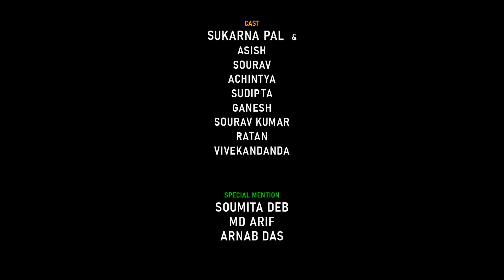independence | স্বাধীন ভারতের এক অচেনা ছবি | Bengali Shortfilm | Umm Originals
ভারতের মেয়েরা সুরক্ষিত থাকলে তবেই তো ভালো থাকবে আমার, আপনার ,সবার...ভারতমাতা।

Created By - Sujoyneel ; Aveek Ray
Produced By - S.K. Nag
Direction - Apurba Das
Concept & Cinematography -Subhadip Roy
Edited -   Debraj Bhadra
Color- Apurba Das
Sound Designed By - Indranil Sarkar
Creative & Publicity Designed By - Apurba Das

Assistant Director - Ayan Saha & Sandip Sen
Featuring - Sukarna Pal,
Ratan dutta
Sourav Kumar Patra
Vivekananda biswas
Ganesh bej
Sudipta Saha
Achintya debnath
Sourav debnath nd
Asish Bhowmik
SEO & Social Media- Ayan Saha

Hope you enjoyed this video. We are trying our best to present new content every week.